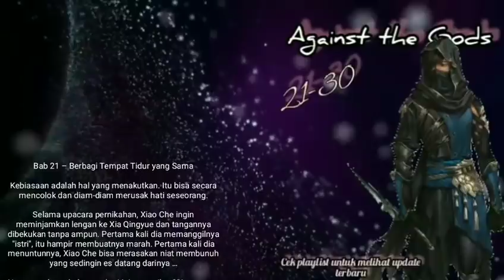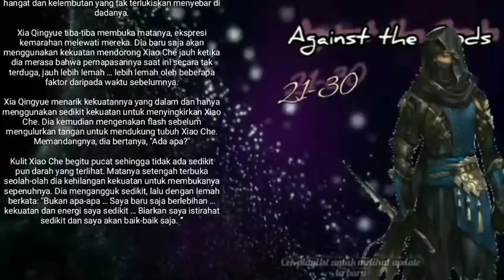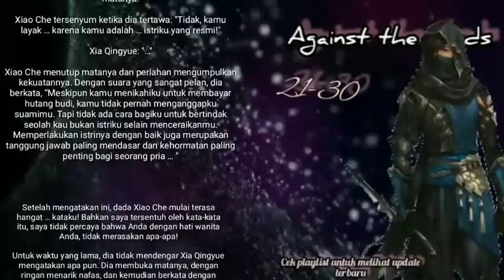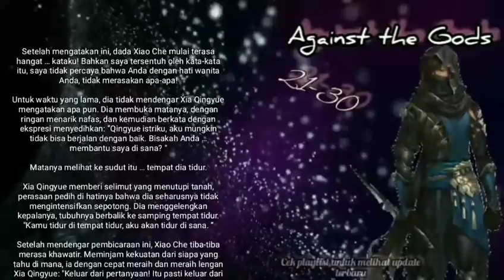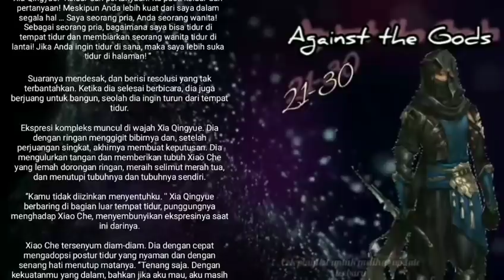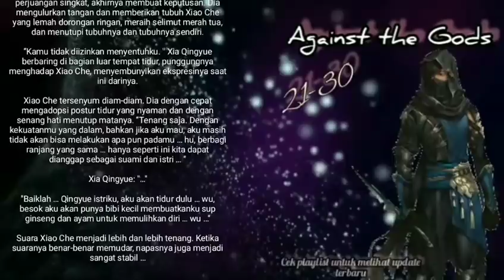Agains the Gods chapter 21 30 (versi novel)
Xiao Che terus berusaha merayu istrinya sedikit demi sedikit. Apa saja yang membuat Xia Xinyue merasa tidak senang segera ia merubahnya.